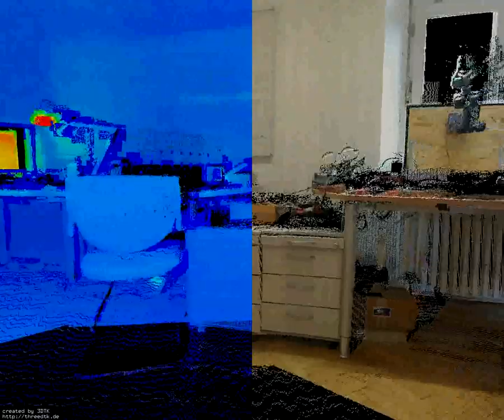Multi-modal 3D Mapping of Indoor Environments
Heat and air conditioning losses in buildings and factories lead to a large amount of wasted energy. Imagine a technology that creates a precise digital 3D model of heat distribution and heat flow enabling one to detect all sources of wasted energy and to modify buildings to eliminate these wastings.
This video presents a fly-through of the 3D reconstruction of an office environment. The 3D laser scan data is enhanced with intensity values, thermal information, and color from optical camera images.

Dorit Borrmann, Hassan Afzal, Jan Elseberg, and Andreas Nüchter

2011, Jacobs University Bremen gGmbH